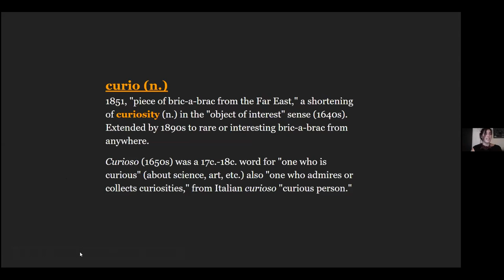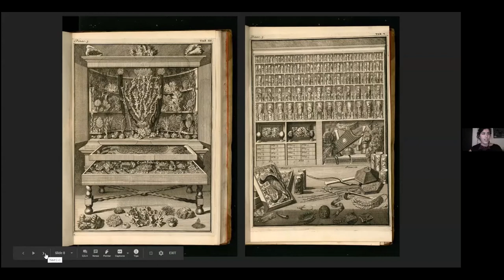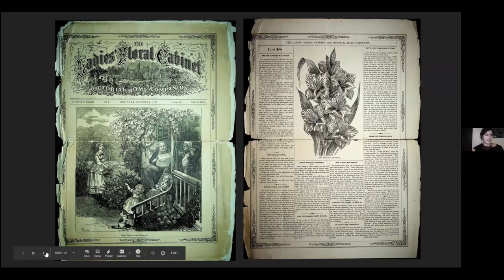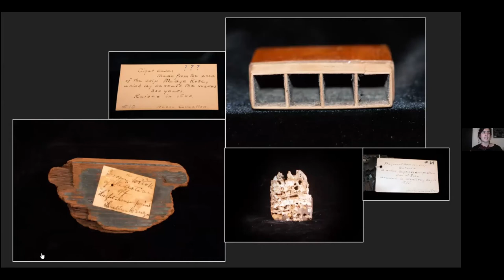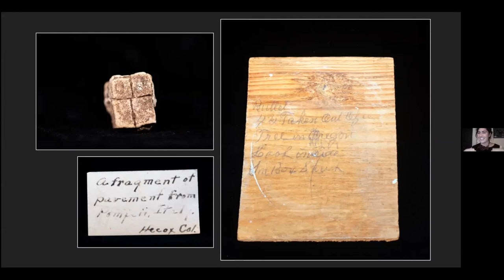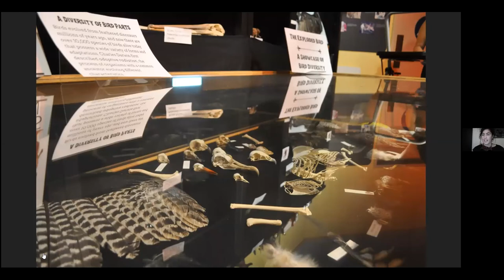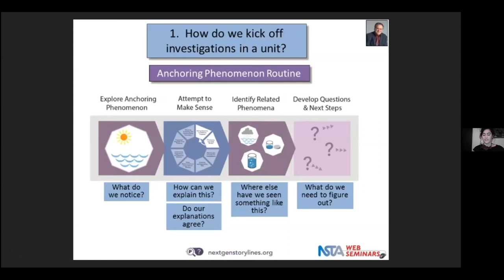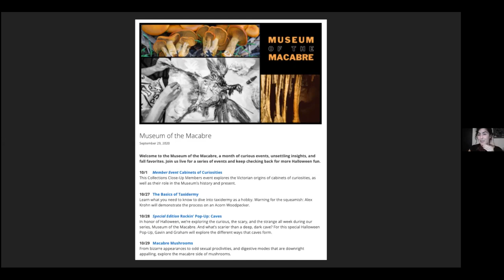Collections Close Up: Curiosity Cabinets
Peer into the wonderful world of wunderkammers — otherwise known as cabinets of curiosities. Often filling full rooms, these pre-modern museums favored the eccentric and the esoteric. We’ll explore how our museum’s history is rooted in the Victorian versions of the curious trend, as well as more contemporary takes on cabinets, during this live webinar.

About the series: Zoom into the stories, secrets, and science of our collections during monthly webinars with Collections Manager Kathleen Aston. This live event is an extension of our monthly Collections Close-Up blog, with added insights and intrigue. Members are invited to participate in this program before it is made available to the general public as well as ask questions directly of Kathleen.